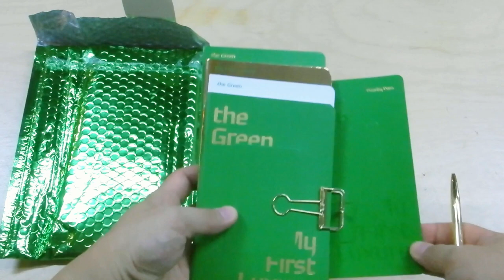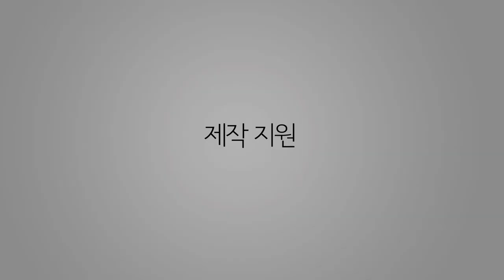The Green Card - 현대카드 개봉기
현대카드에서 새로 나온 그린카드 입니다. 쿠퍼로 만든 카드 보다 좀 더 간지 나는 그린에 골드 컬러 조합의 그린 카드 입니다.
퍼플, 레드, 여러가지로 고민하다 그린 카드로 선택 했습니다. 품질은 다소 아쉽지만, 전반적인 선택은 훌륭한 조합의 컬러와 마감들입니다.